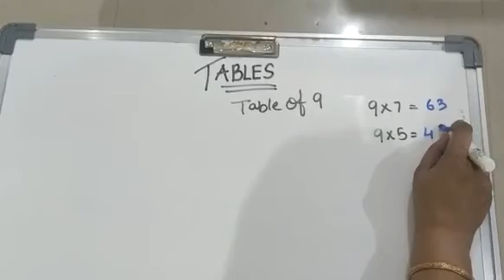Table of 9 trick